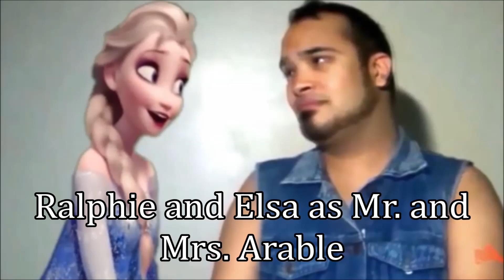"Cinderella's House" Cast Video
I'm back from spending the night with my older sister, and I have good time with my little Nephew. I have got my cast for my upcoming Imagination project based on the classic animated movie "Charlotte's Web". I have been waiting so long of doing this project, and now it's here.

Inspired and Dedicated to my friends Princess Twilight Sparkle, House Of Mizfitz, The Ohanas, Taylor The Amazon Avenger, Fiver&Heather's Channel, Bennet Dudley, Rascal Entertainment, Willy Bearns, nikkdisneylover8390 and so many others who has inspired me.

I have always love Cinderella as the role of lovable Charlotte, and she's my favorite Disney Princess and I can put her up there along with my other favorites Belle, Jasmine, Ariel, Mulan and Esmeralda. I have got a great idea of casting Wilbur and Fern, and they are my great friends from Canterlot High, and they are Twilight Sparkle and Spike.

I also love to share and dedicated this cast video with my good friend Princess Twilight Sparkle, Because I have enjoy her and Spike when their in the human words when I first saw Equestria Girls films, and shorts series. I like to show my respect to my Rainboom's friends of my Imagination Idea on "Charlotte's Web".